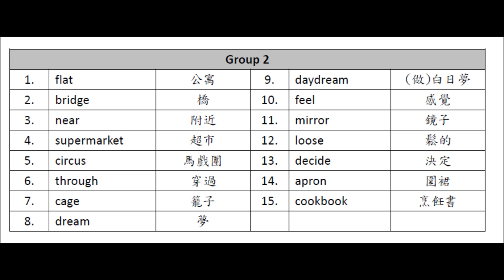VOC 3 GR 2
單字第三冊
第2回